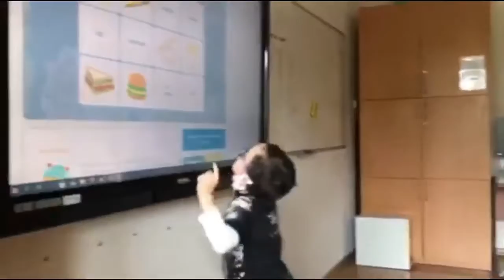Lekcja angielskiego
Our happy pupils during English😊
Nasi szczęśliwi uczniowie podczas angielskiego ❤️